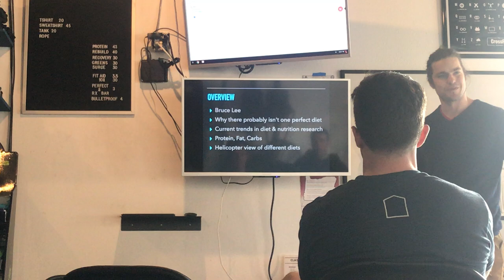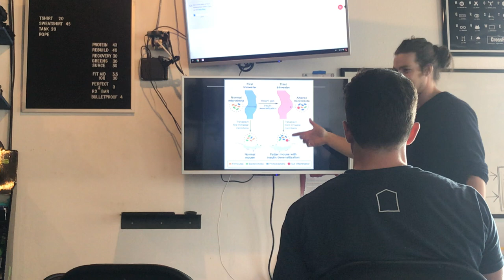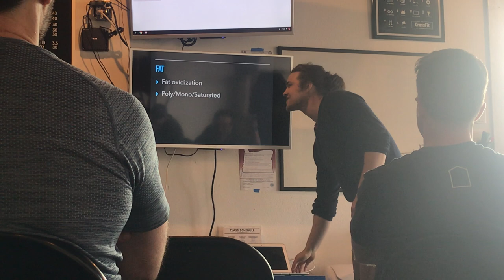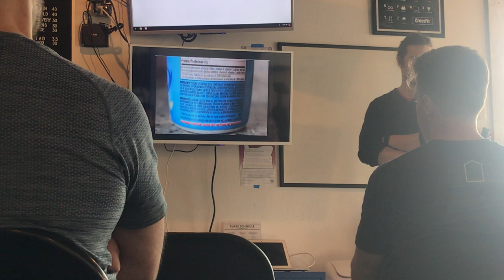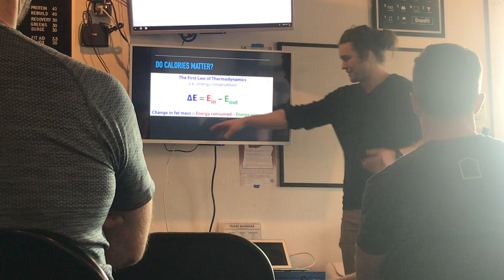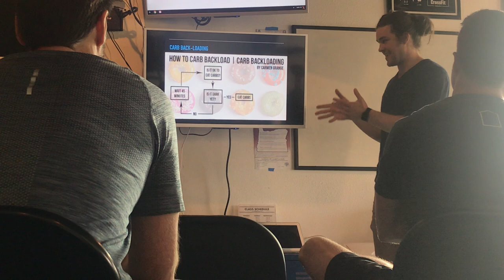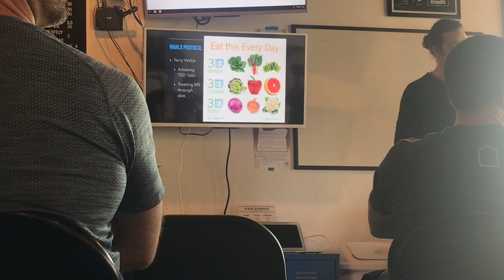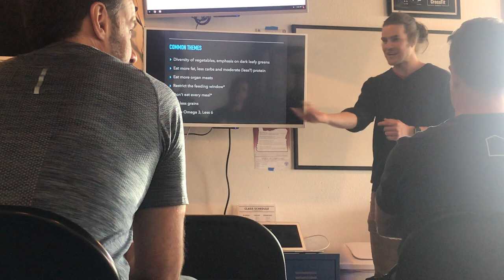Crossfit Blue House Cultured Caveman Seminar #2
My latest thoughts on what diets to pay attention to